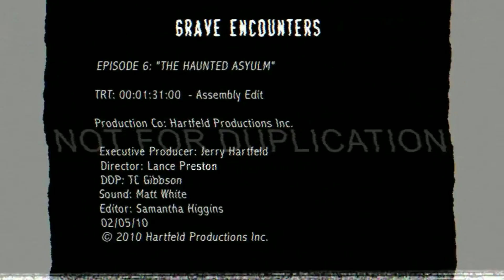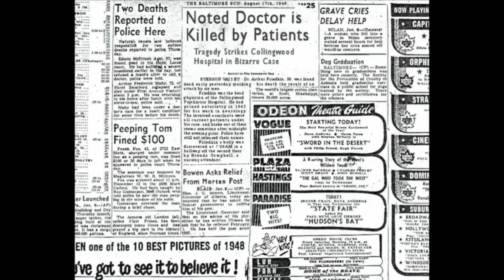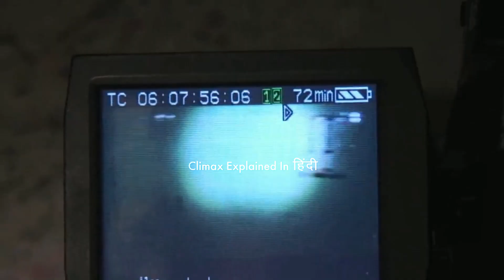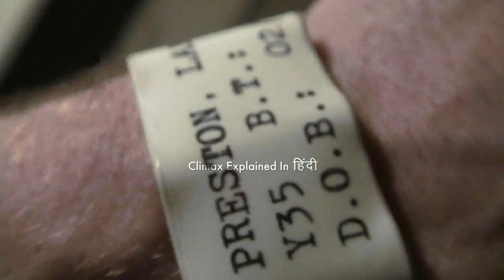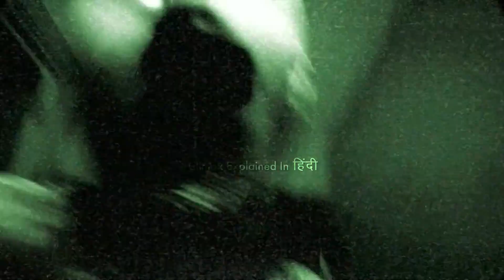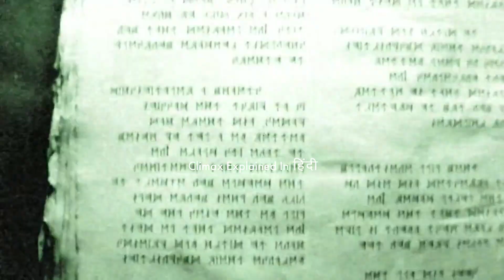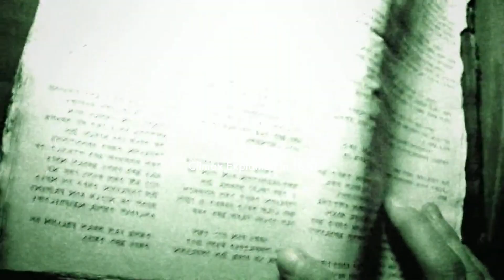Grave Encounters 2011 Explained In Hindi | Haunted House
Grave Encounters is a 2011 Canadian found-footage supernatural horror film written, directed and edited by the Vicious Brothers. It stars Sean Rogerson, Ashleigh Gryzko, Merwin Mondesir, Mackenzie Gray, and Juan Riedinger as the crew of a paranormal reality television program who lock themselves in a supposedly haunted psychiatric hospital in search of evidence of paranormal activity, as they shoot what ends up becoming their final episode.
Grave Encounters premiered on April 22, 2011 at the Tribeca Film Festival. Prior to its premiere, its trailer went viral online, generating over 30 million views. The film had a limited theatrical run in select theaters in the United States, and was released on video-on-demand on August 25, 2011. Two months prior, the film had its Italian premiere via distributor Eagle Pictures under the title ESP Fenomeni Paranormali.
Despite receiving mixed reviews, the film was a box office success, spawning a sequel in 2012, and has attained a cult following since its release.

Cast
Sean Rogerson as Lance Preston
Ashleigh Gryzko as Sasha Parker
Merwin Mondesir as T.C. Gibson
Mackenzie Gray as Houston Grey
Fred Keating as Gary Crawford
Juan Riedinger as Matt White
Arthur Corber as Dr. Arthur Friedkin
Bob Rathie as Kenny Sandavol (Caretaker)
Matthew K. McBride as Spiritual Force
Ben Wilkinson as Jerry Hartfield
Alex Timmer as The Tongueless Demon
Eva Gifford as Demon Girl

Release
A teaser trailer for the film was first uploaded to YouTube in December 2010. The trailer went viral, garnering over 1.5 million views in three months. The film's distribution rights were acquired by Tribeca Film.
Grave Encounters premiered on April 22, 2011 at the Tribeca Film Festival. It had its Italian premiere on June 1, 2011 via distributor Eagle Pictures, under the title ESP Fenomeni Paranormali. The film was released in the United States on August 25, 2011 in select theaters using the Eventful Demand It and video on demand via Comcast.

Critical reception
On Rotten Tomatoes, the film holds an approval rating of 67% based on 15 reviews, with an average rating of 5.5/10. On Metacritic, which assigns a normalized rating to reviews, the film has a weighted average score of 33 out of 100, based on four reviews, indicating "generally unfavorable reviews".
In her review of the film for The New York Times, Jeannette Catsoulis wrote: "Following in the stampeding footsteps of The Blair Witch Project and the Paranormal Activity franchise, the filmmakers seem unaware that they're beating a dead horse." Mike Hale, also writing for The New York Times, felt that the film's "claustrophobic, infrared images, supposedly taken from the tapes of a TV crew that spent the night in a mental hospital, offer some real scares, though the movie starts to feel long and repetitious before its 92 minutes are over." Nick Schager of Slant Magazine gave the film a score of one-and-a-half out of four stars, writing that it "can't even pretend to be anything other than hopelessly derivative." Aaron Hillis, in a negative review of the film for The Village Voice, concluded: "Windows quietly open, wheelchairs roll, faces contort into cheesy CGI ghouls, and 'digital artifacts' cover up the low-budget seams. But true terror needs at least some authenticity. That's perhaps too much to ask of a faked movie about a faked reality show that still can't scare up a fresh idea."
Conversely, Jon Reiss of the New York Press called Grave Encounters the "scariest film since The Ring". Dennis Harvey, in his review of the film for Variety, wrote that its "creepiness factor is sufficient to rate this a notch above genre average". Vox's Dylan Scott recommended the film, writing that it "effectively spoof[s] those ghost hunter shows that were briefly a hot trend, while still building toward a genuinely suspenseful second half." Meagan Navarro, in a positive review of the film for Bloody Disgusting, wrote that "the filmmakers toss subtlety out the window in favor of fun, in your face chills that stick their landing." Felicity Burton of Scream magazine wrote that, had the film "kept to the subtle scares, and dumped the CGI ghosts, it would have been a lot better", but concluded: "If you still haven't had your fill of found footage films, it's definitely worth a watch."